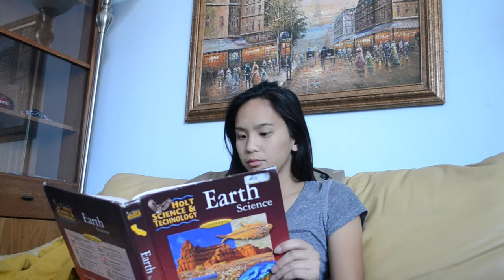BELOVED SCENE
BELOVED